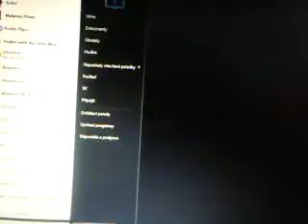Odysseus dlouhá cesta domů finish